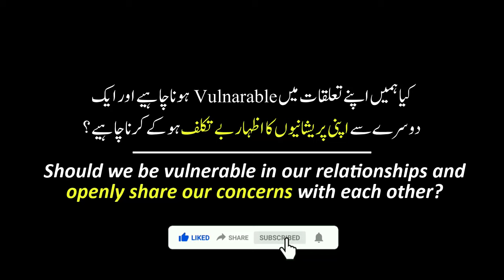Should We be Vulnerable in Our Relationships and Openly Share Our Concerns with Each Other? | ERDC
In this video, Salman Asif Siddiqui is explaining the answer to the question that should we be vulnerable in our relationships and express our problems to each other frankly?

Is Video Main Salman Asif Siddiqui Saheb Aik swal Ka Jawab Bayan Kar Rahe Hain Ke Kia Hamain Apne taluqaat Maian Vulnarable Hona Chahiye Aur Aik Dusre Se Apni Pareshaiyun Ka Izhar Baytakalluf Ho Kay Karna Chahiye?

اس ویڈیو میں سلمان آصف صدیقی صاحب اس سوال کا جواب بیان کر رہے ہیں کہ کیا ہمیں اپنے تعلقات میں ولناریبیل ہونا چاہیے اور ایک دوسرے سے اپنی پریشانیوں کا اظہار بے تکلف ہو کے کرنا چاہیے؟

इस वीडियो में सलमान आसिफ सिद्दीकी इस सवाल का जवाब बता रहे हैं कि क्या हमें अपने रिश्तों में असुरक्षित होना चाहिए और अपनी समस्याओं को एक-दूसरे के सामने खुलकर बताना चाहिए?

Partial Thematic Based Video Clips of Complete Talk "Helping People in Victim Mindset" in A Single Playlist